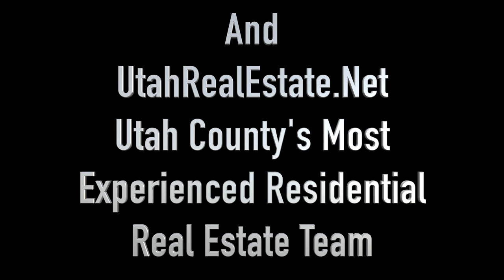The Grove - An Aerial Tour of Pleasant Grove's Commercial District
This video highlights some of the new projects that are in process or have been recently completed in Pleasant Grove, Utah. Including projects from St. John's Properties, doTerra, Evermore, The Void and Asea as well as a new Hilton Hotel and projects on Pleasant Grove's main street which is not actually in the Grove but... is experiencing new growth which includes a new police and fire station as well as several mixed use buildings. The Drury Hotel and R & R BBQ are also about ready to break ground but have not yet.